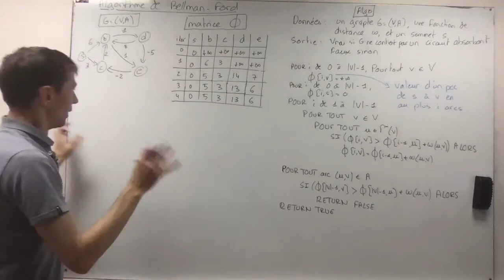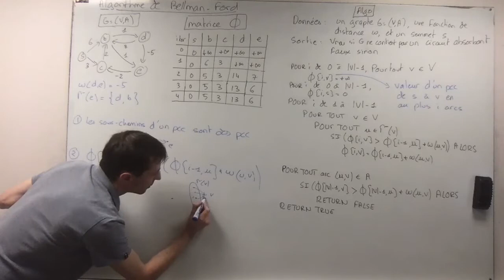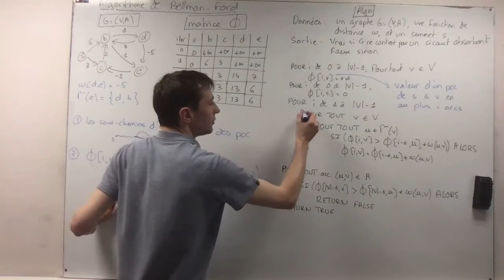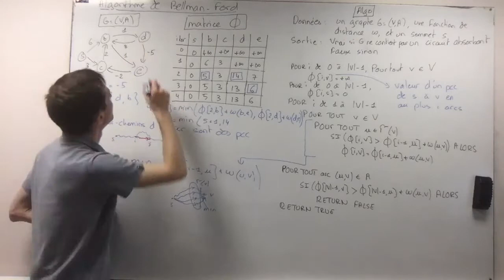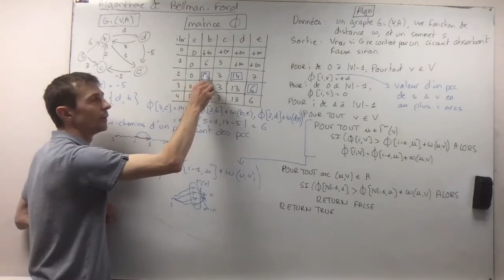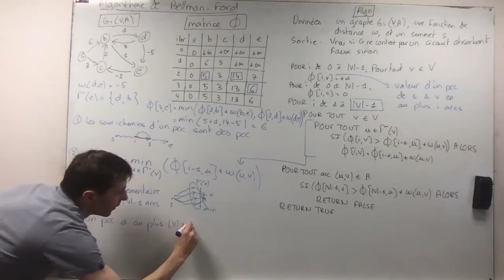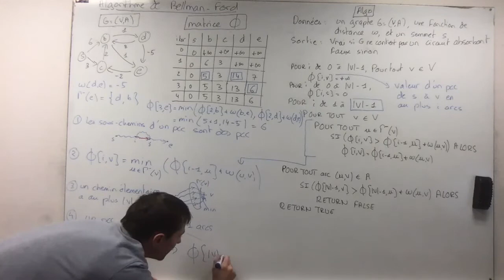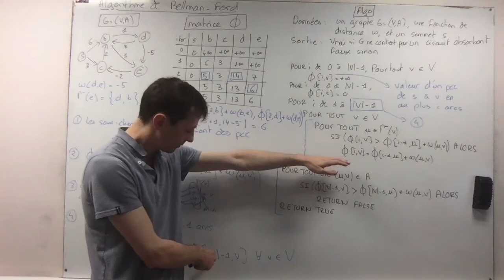2- Algorithme de Bellman-Ford: Idées clefs sur l'optimalité de l'algorithme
Cette vidéo suppose que vous avez déjà fait un effort de lecture du polycopié et notamment des notions de graphes orientés, plus courts chemins, circuits absorbants et que vous avez essayé d'appliquer l'algorithme par vous même.

On essaye de reprendre les propriétés et observations qui sont sous-jacentes à cet algorithme.

- Il est nécessaire d'avoir vu la vidéo sur l'application de l'algorithme avant d'aborder celle-çi:

Une correction: la direction des arcs (b,d) et (d,b) est inversée par erreur sur le dessin du graphe. C'est l'arc (b,d) qui a une distance de 8 et l'arc (d,b) une distance de 1 comme sur l'exemple traité en détail